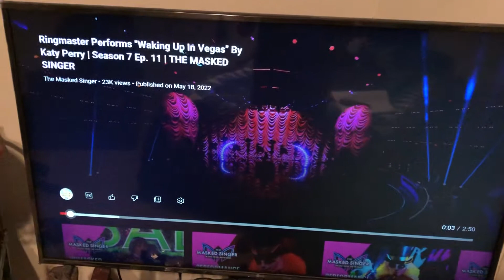First of group a performances clue 2021